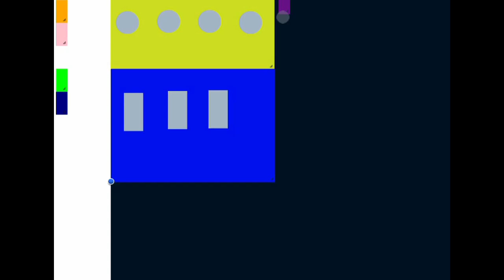RESTAURANT POINT OF SALE